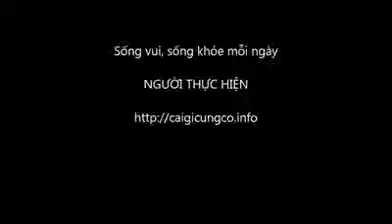Cách ngâm rượu tỏi có màu vàng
@Bí Ngô ABC
Bài thuốc dân gian Bài thuốc đông y Bài thuốc bắc # Bài thuốc nam Bài thuốc cây nhà lá vườn
CÔNG DỤNG CỦA RƯỢU# TỎI
        - Diệt khuẩn: Rượu tỏi có tác dụng tốt trong việc điều trị các bệnh do vi khuẩn gây nên: viêm phổi, thương hàn…
        - Ngừa ung thư: Rượu tỏi có chất chống oxy hóa mạnh, trung hòa các gốc tự do – các chất làm hại tế bào, giúp ức chế, ngăn chặn hình thành các khối u ác tính. Thêm vào đó, tỏi giàu germanium – chất tăng cường miễn dịch cho bệnh nhân ung thư.
        - Giảm mỡ máu: Các hoạt chất có trong rượu tỏi giúp giảm mỡ máu bằng giảm sự hấp thu các cholesterol xấu qua niêm mạc ruột, tăng đào thải và giảm lượng cholesterol bám trên thành mạch máu. giúp ngăn chặn cao huyết áp, đau thắt ngực…
        - Ngăn cản huyết khối: Dùng rượu tỏi phòng ngừa nhồi máu cơ tim và đột quỵ hiệu quả. Bởi trong rượu tỏi có nhiều tinh dầu có tác dụng chống kết dính tiểu cầu rất cao.
         - Bảo vệ tim mạch: nhờ chứa các chất chống oxy hóa cực mạnh cùng các hoạt chất prostacyclin, rượu tỏi vừa có tác dụng ức chế quá trình tập kết tiểu cầu giãn mạch mạnh vừa có tác dụng hạn chế nghẽn mạch do tiểu cầu, hạ huyết áp.
          - Các tác dụng khác: chống ung thư dạ dày, chữa đái tháo đường, chữa bệnh trĩ, giảm viêm khớp, tăng tuổi thọ…